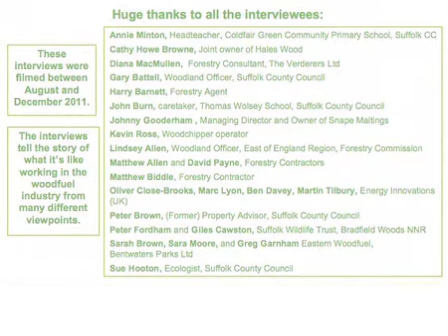Cathy Howe Brown - Confor Oscar